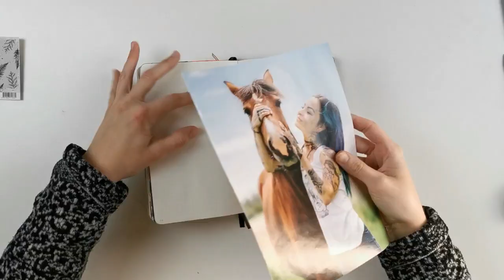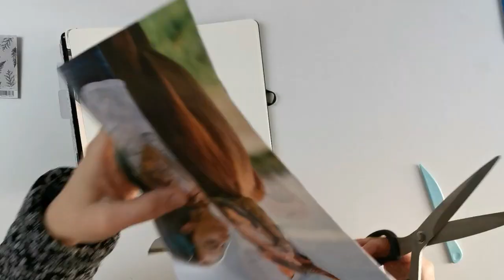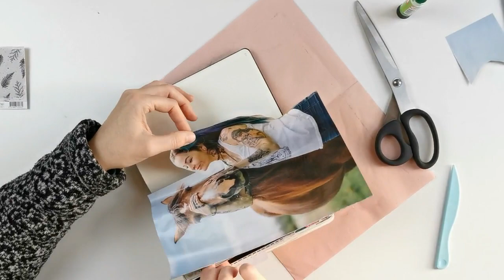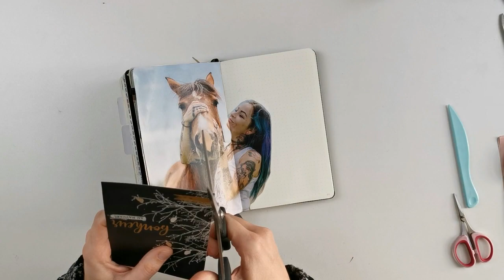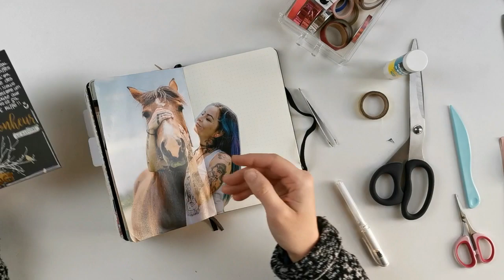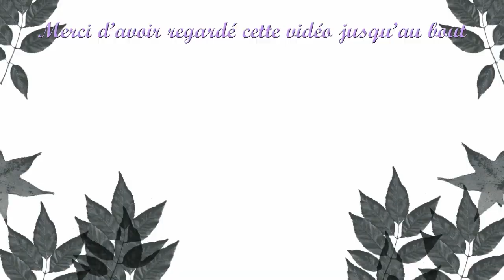Journal with me | journal créatif #02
↡ 𝓜𝓮 𝓻𝓮𝓳𝓸𝓲𝓷𝓭𝓻𝓮 ↡

↡ 𝓛𝓲𝓮𝓷 𝓬𝓲𝓽𝓮 ↡

↡ 𝓜𝓪 𝓼𝓬𝓻𝓪𝓹𝓻𝓸𝓸𝓶 ↡

Alors convaincus ?